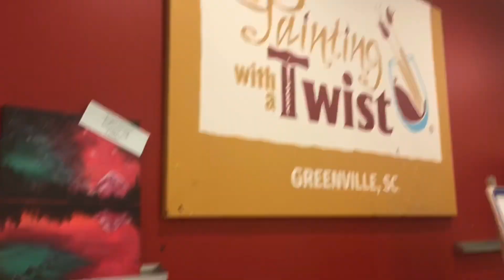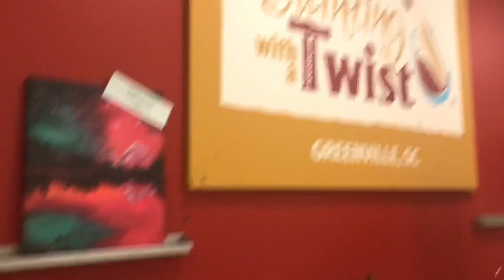Day In The Life Girls Night Out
Hey guys! It’s time to Get Jessified!

So I’ve been longe over due for some much needed fun. If you’ve been following me on Insta you saw when me and the girls went and got Brazilian Waxes...🤪. Check out my reaction in my “Living Single” Story highlights.

This time we’re getting together to celebrate my girl Victoria for her “Dirty Thirty” with Painting with a twist.

If you’ve never done this fun activity before absolutely recommend it. If so, share in the comments how you liked or if you didn’t?

XOXO 💋
Jessica Celeste